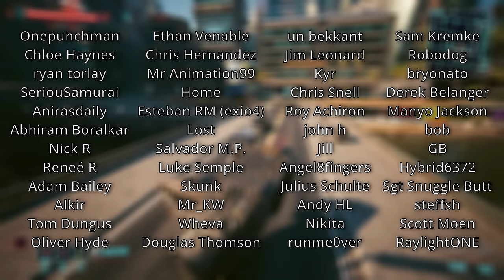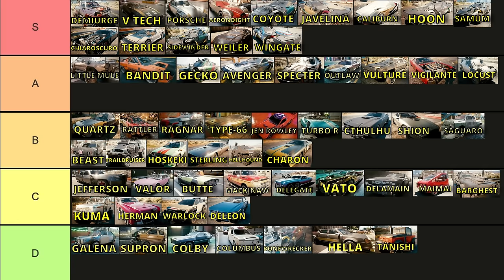All Cars Ranked Worst to Best in Phantom Liberty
A Deep Dive into all 20 ownable cars in Cyberpunk 2077 Phantom Liberty. Exploring stats from Speed, Power, Endurance and combat utility, as well as lore and how to acquire them. Ranked from Worst to Best and tier listed!

TIMESTAMPS
00:00 Intro
00:24 Tanishi T400 D Tier Start
01:34 Colby Barghest C Tier Start
02:42 Tanishi Kuma
04:00 Alvarado Herman
05:07 Thorton Merrimac Warlock
06:41 Villefort Deleon Vindicator
07:56 Mahir Supron Trailbruiser
09:23 Mizutani Hozuki Hoseki
10:53 Sport R-7 Sterling
12:22 Hellhound
14:30 Sport R-7 Charon
16:07 Thorton Colby Vulture
17:26 Sport R-7 Vigilante
18:42 Thorton Galena Locust
20:23 Shion Samum
21:34 Sport R-7 Chiaroscuro
23:00 Riptide Terrier
24:34 Quartz Sidewinder
26:05 Herrera Outlaw Weiler
28:09 Quadra Type-66 Wingate
30:12 Conclusion